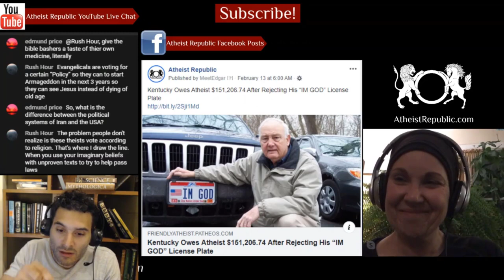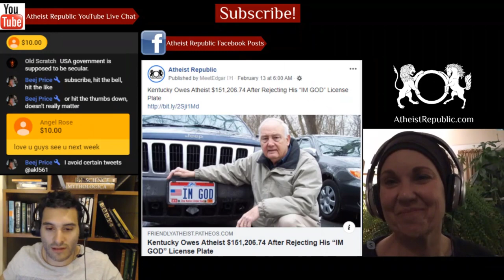Egyptian Sued for Post Honoring LGBT Activist's Suicide 🏳️‍🌈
During his “Breaking News Bible Study” program, Scott Lively (who has been recognized by the Southern Poverty Law Center as forming an anti-gay hate group) was speaking his co-host Pastor Richard May, when May stated that slavery was “unfortunate” but plenty of other things were worse. “There is a perspective in all of this,” May said. “From a biblical point of view, there are things much worse... Now, I’m going to hit a nerve with this one, which is worse: slavery or homosexuality?” “Homosexuality by far,” Lively replied. “By far,” May agreed, “and I think that’s something we need to herald. I mean, come on, guys. Our priorities are all mixed up.”

Source: Egyptian actor's trans son sued for Instagram post about LGBT+ activist's suicide
Location: Egypt